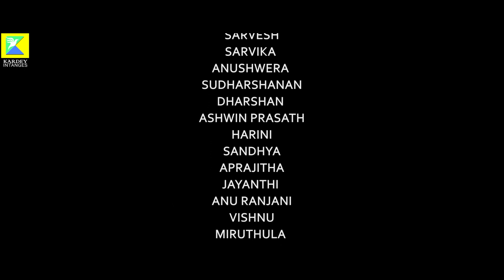VAZHGA BHARATHAM MUSIC VIDEO KARDEY INTANGES | SONG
VAZHGA BHARATHAM is a Patriotic song Produced By Kardey Intanges.

Directed by  - Vijay Syllu
Executive Producer - Kumar Navaneethan
Cinematography - Linish KS
Editing & DI - Abishek
Music Composed by - Sathish
Choreographer - Sai Buvan